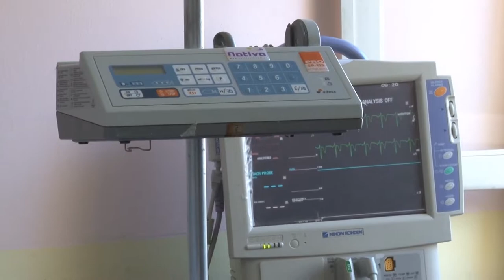U Noticias- Nuevas salas simuladoras en el Hospital de Clínicas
Se trata de simuladores de alta y baja complejidad que permitirá a los alumnos de carreras afines realizar sus prácticas en un ambiente controlado